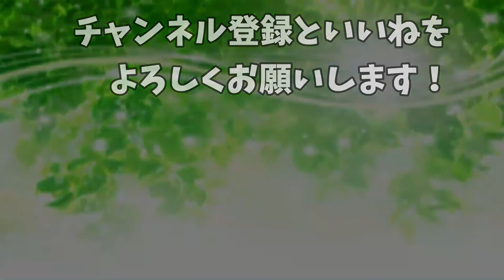【犬 かわいい】ラブラドゥードルの甘える仕草がかわいい！dog Labradoodle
犬
犬 かわいい
labradoodle
犬 asmr
ドゥードル
犬 おやつ